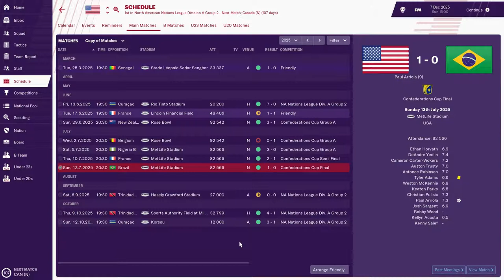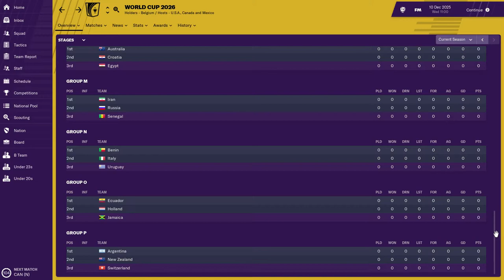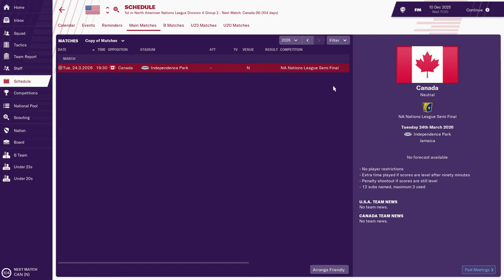FM19 USA FA Part 35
Welcome back to our US Soccer series! After some technical difficulties, we have returned with a Nations League recap and the 2026 World Cup Draw!